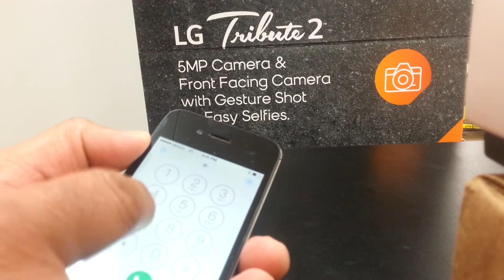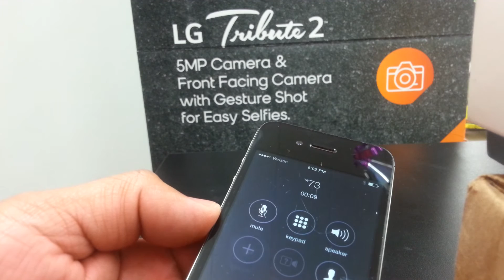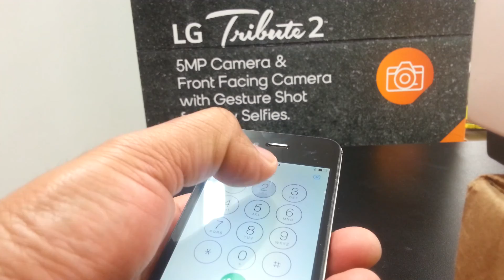Telefono Prepagado de Verizon no Recibe Llamadas - La Solucion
Si el telefono prepgado de Verizon no recibe llamadas solamente, esta clave ha solucionado este problema en telefonos basicos, este Canal no garantiza solucion para los telefonos inteligentes puesto que no hemos comprobado, si el problema persiste, por favor contacte al Servicio al Cliente de Verizon Wireless.